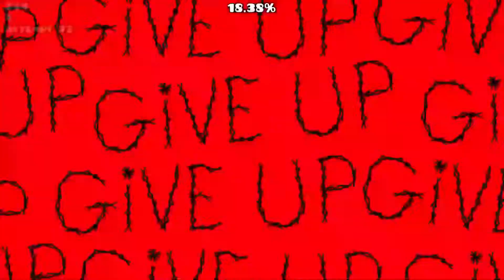KILLBOT 100% - NEW HARDEST EXTREME (Geometry Dash)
This is insane. I started killbot way back in may for aeonair's maymory month but dropped it. I picked it up again recently bc I saw it was close to falling off the list and I wanted to see if I could beat it before then. turns out, I can! I might be the luckiest victor bc I also never died to the last ufo but who knows.

o yea this is also my new favorite extreme

Attempts: 13957
Worst Fail: 86%